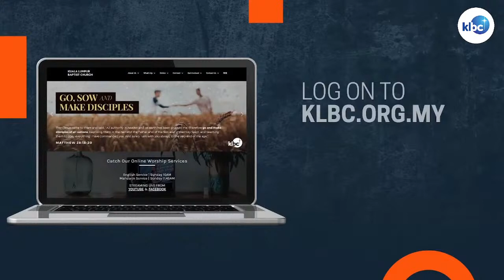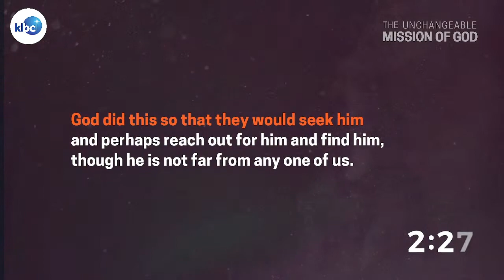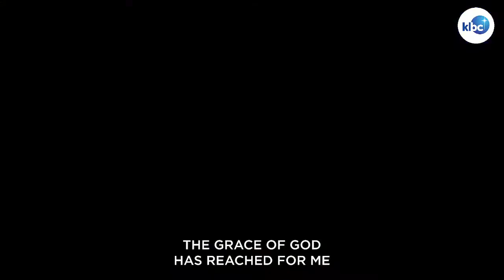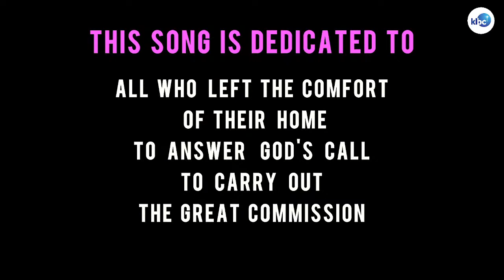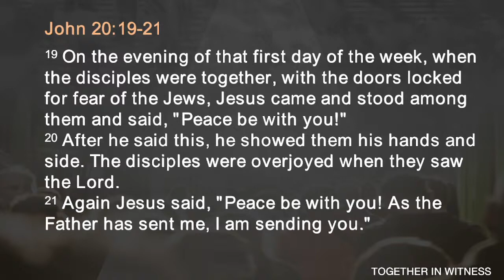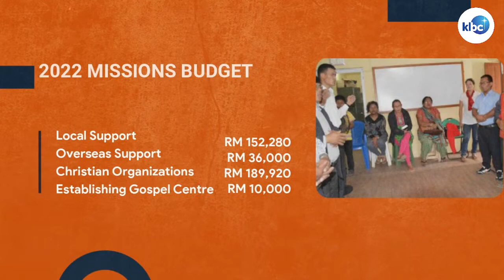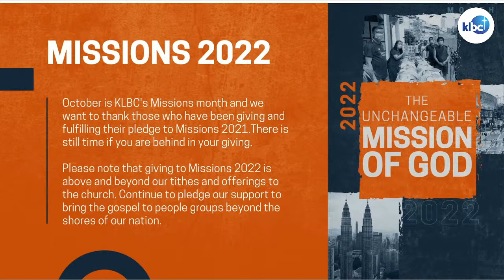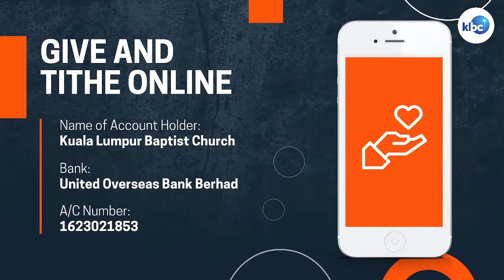MISSIONS MONTH: KLBC English Service (3/10/2021)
Join us as we worship God together at our Live English Service at 10am.

It's missions week so let us look back on the year and how God has impacted the lives of many through His people, we have a whole lot of special guest speakers in the coming week so stay tuned.

Say Hi below if you are here. If you are joining us for the first time, drop us an email at as we hope to connect with you.